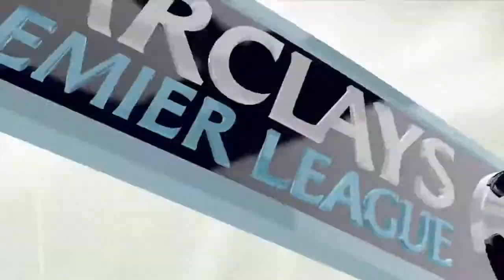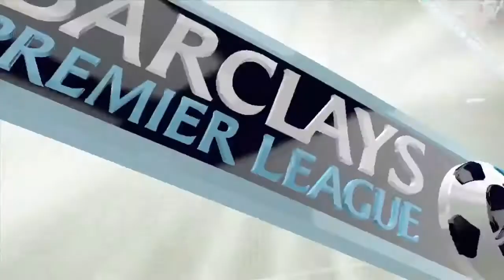FIFA 14: Southampton Career Mode - Episode #6 - DIP IN FORM HD